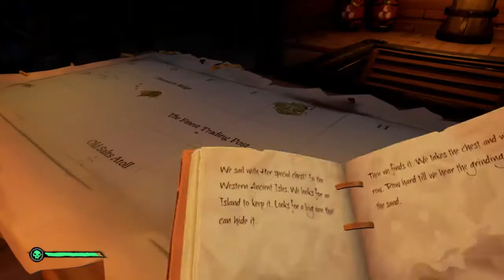Tales Of Capt Chubbo Shores Of Gold 3 - Captain Briggsy, Shiny Compass, Order Of Souls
The Crew fight Captain Briggsy